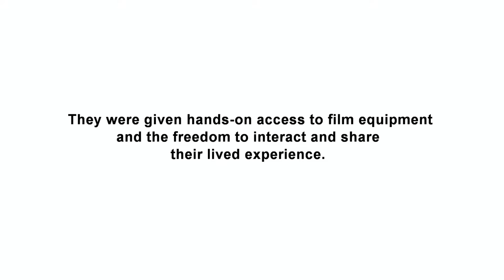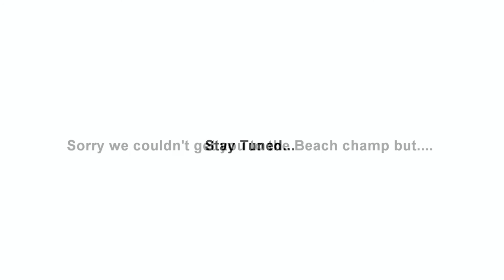Recovery Through Film and Food 3 - Voxpops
Interviews for the third RTFF initiative which gave our students the opportunity to explore respectful relationships, with an animated twist.

They were encouraged to share their lived experience, and tell a story through film based upon ideas that were discussed, conceived and executed on the day.

Empowering young and old with the enthusiasm, the tools, the guidance and the venue to produce and showcase their very own films whilst nourishing body and soul with a simple and practical approach toward food, lifestyle and healthy eating.

Our belief is that the process should begin with the smallest and most basic of steps
irrespective of whether creativity is being utilised as a medium for simple expression or for a pathway to recovery.